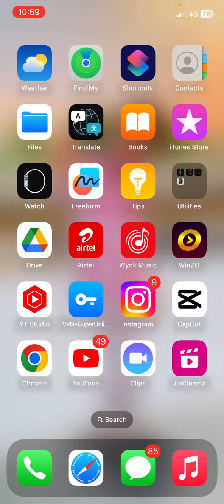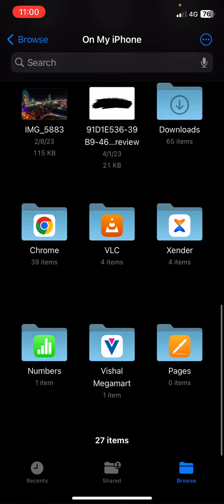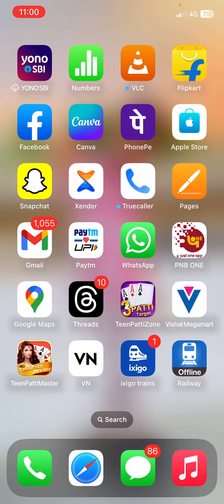Iphone me files se video share kaise kare || iphone me files photo share krna sikhe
Hashtag ~

IPhone
New iPhone
Iphone call flash light kaise
Iphone me Pani chala jaye kaise kare
iphone me olymp online trede app download kaise kare
iphone me photo documents kaise bheje
Iphone me documents photo bheje
Iphone me documents bheje photo
Iphone me WhatsApp se documents photo bheje
Documents bheje photo iphone me
Iphone me documents bheje
IPhone me twitter download kare
Iphone me twitter download krna sikhe
Iphone me Google meet  download kaise kare
Iphone me text sms photo kaise bheje
IPhone me Facebook kaise download kare
iphone me files se video share kre
Iphone files share kare